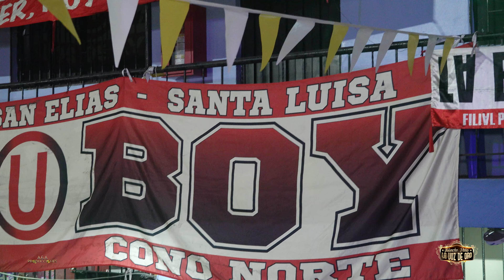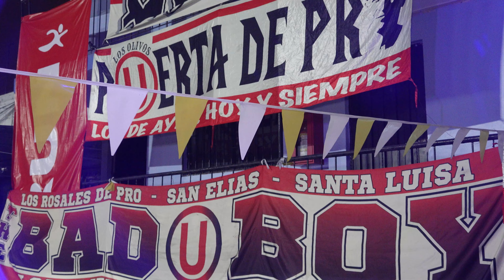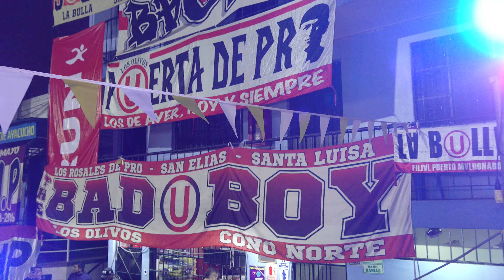DILE - JUANCHO PEÑA...LV B(U)LLV LOS OLIVOS - SAN MARTIN DE PORRES (30 AÑOS DE PASIÓN)